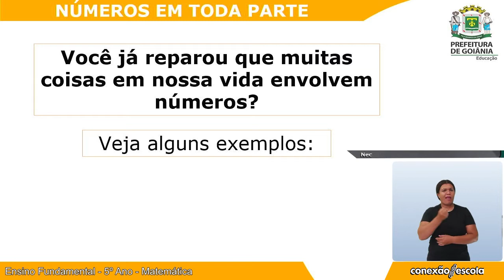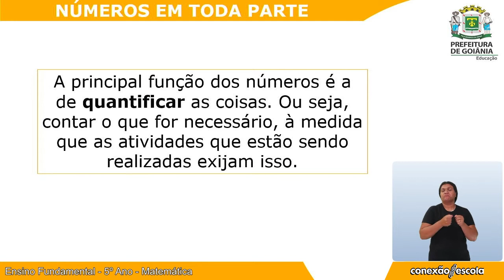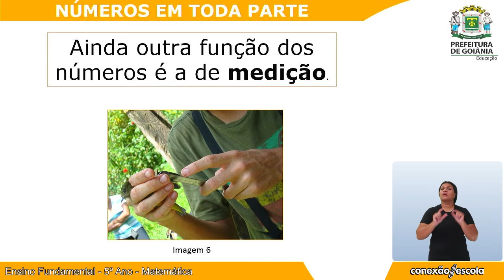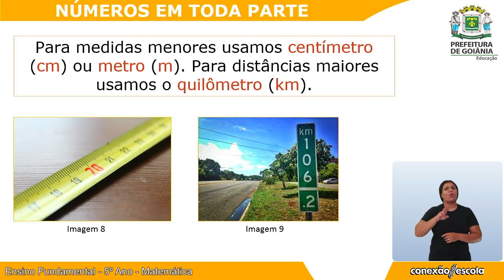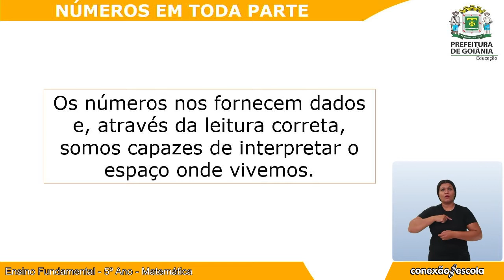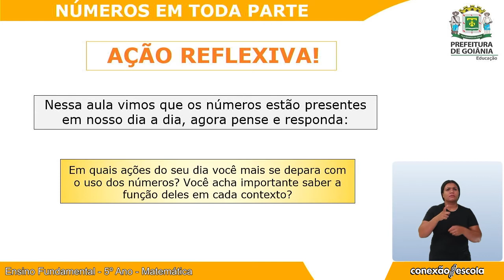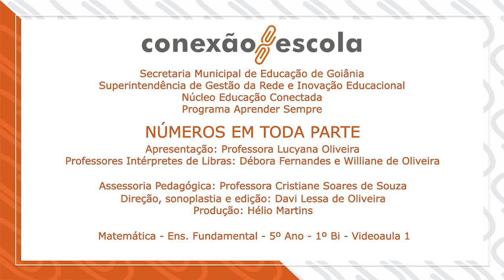Aprender Sempre - Matemática - 5º Ano - 1º Bim - Videoaula 1 - Números em toda parte